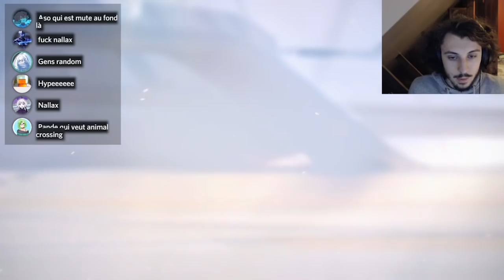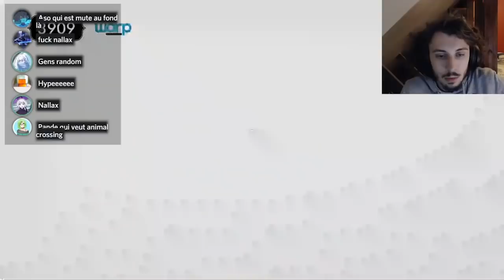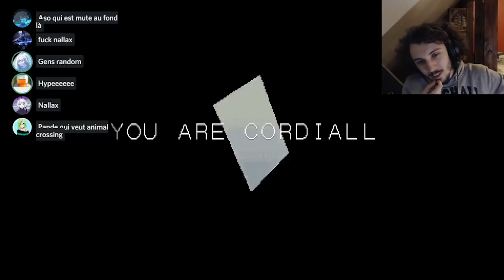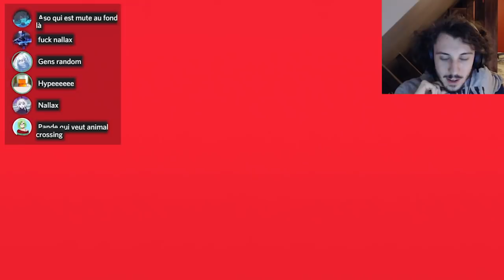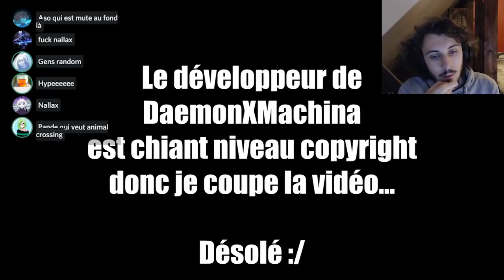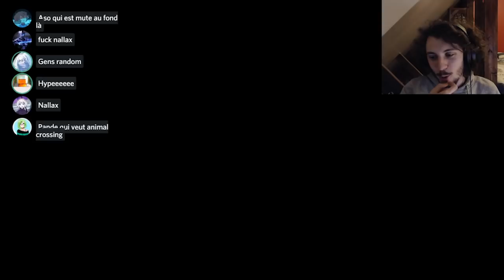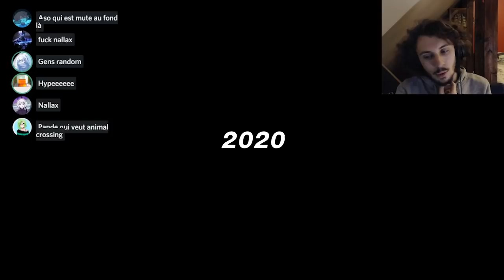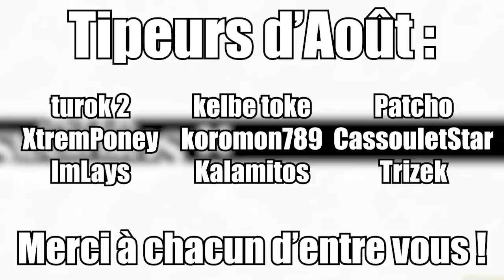SANS ET TERRY DANS SMASH - Nintendo Direct 5/09/2019 - Réaction & Avis - Hype Train [avec le Bendo]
Réaction et avis au Nintendo Direct du 5 Septembre 2019.